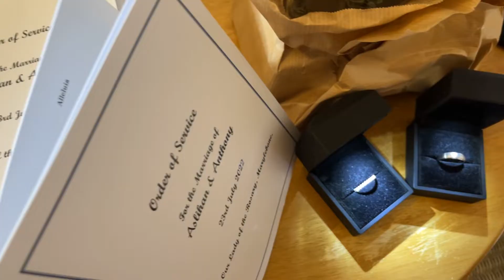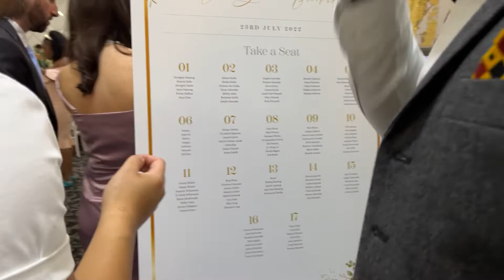VLOG | My Friend Got Married (His and Hers)